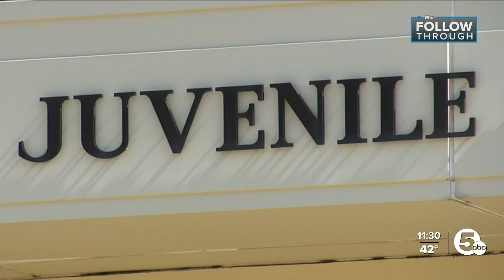Greater Cleveland Congregations ask Cuyahoga Council to examine how teens are sent to adult court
The Greater Cleveland Congregations is again asking Cuyahoga County to examine how it handles the bindover of young teens under the age of 18 into adult court.